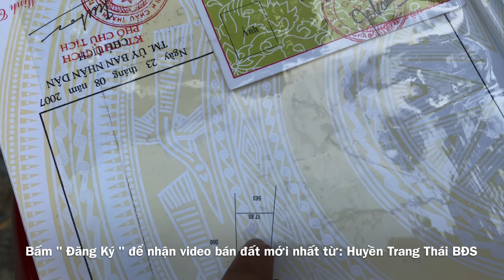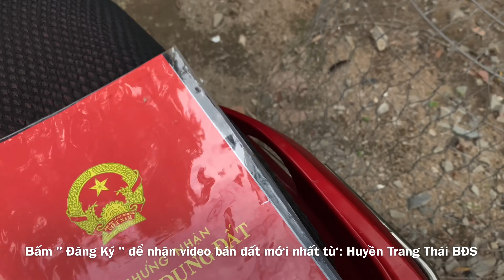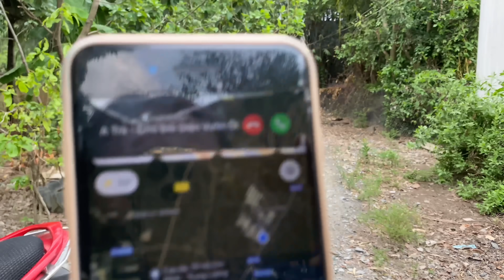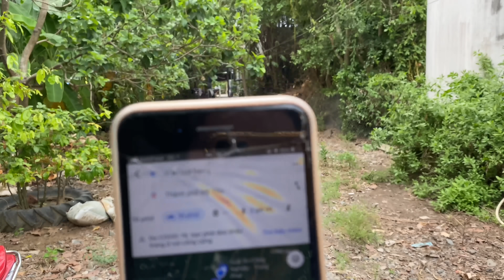T680❤️🌸 ( Ngưng bán) Đất tặng nhà ngay cổng khu công nghiệp Tân Hương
Bản quyền thuộc về Huyền Trang Thái BĐS